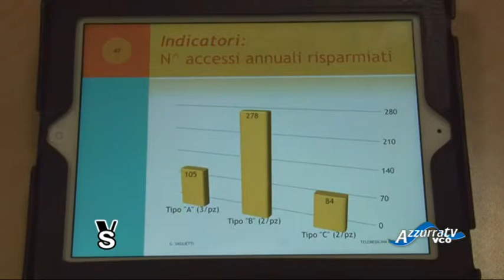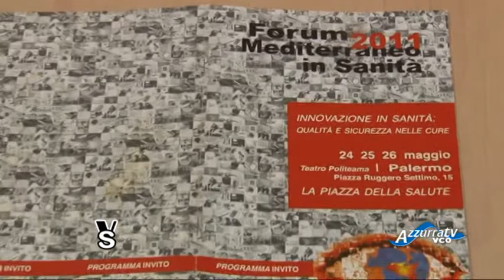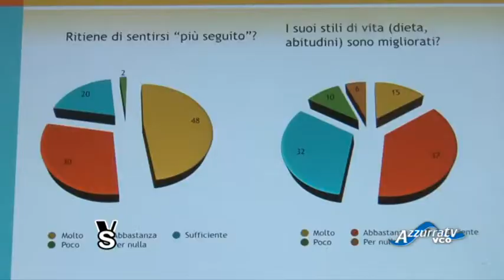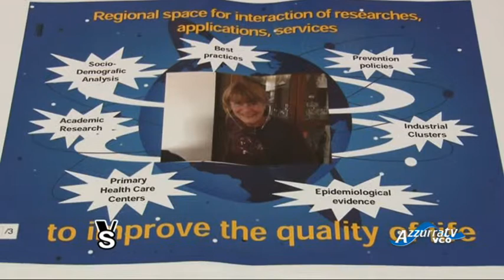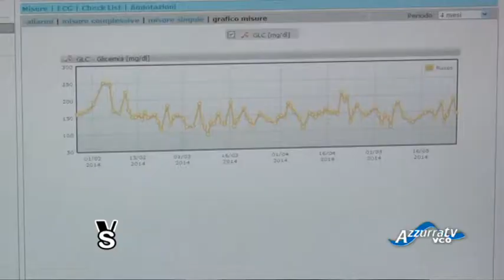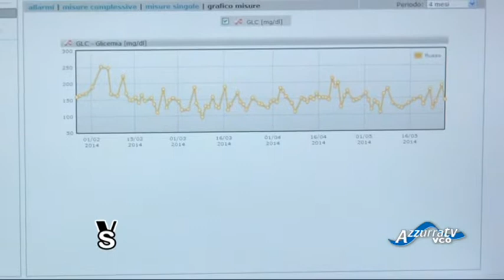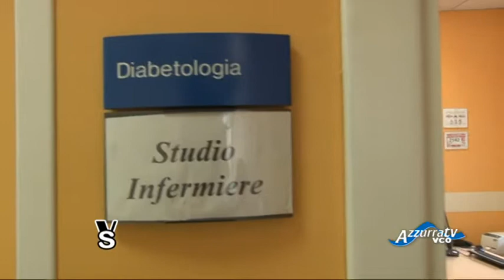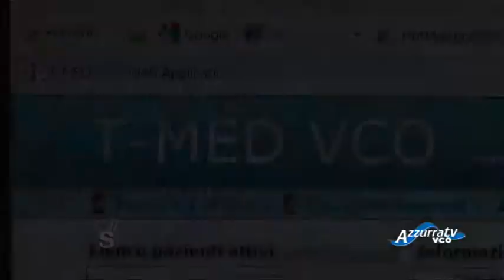Vivere in Salute: Servizio di Telemedicina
29 maggio 2014 - Vivere in Salute puntata 144
Il servizio di telemedicina, ovvero l'auto-misurazione da casa di alcuni parametri per una serie di categorie ben definite di pazienti e l'invio di questi dati per via telematica ai sanitari, avviato circa 5 anni fa all'interno della nostra azienda sanitaria ha fatto scuola. Il progetto è stato presentato in importanti convegni, da Londra a Shangai, e ad esso ha attinto il Ministero della salute per le sue linee-guida in materia. Tempo di bilanci: importanti i risultati ottenuti sui nostri pazienti, in particolare quelli diabetici che rappresentano la gran parte delle persone coinvolte in quanto già abituati a misurare in autonomia alcuni parametri. Il controllo intensivo e costante ha avuto effetti benefici sulle abitudini di vita di queste persone. Risultati positivi anche in termini pratici, con molti viaggi risparmiati ai pazienti e con la riduzione di circa 550 accessi ambulatoriali all'anno; diminuiti pure gli accessi al pronto soccorso per ipoglicemia. A tutto questo si aggiunge la soddisfazione dei pazienti coinvolti.